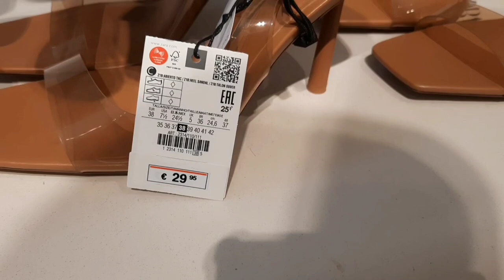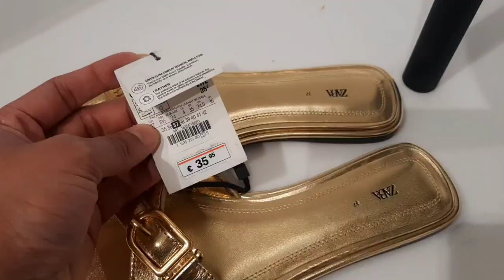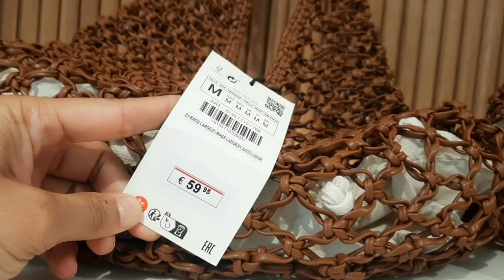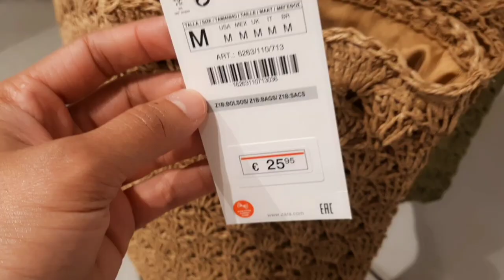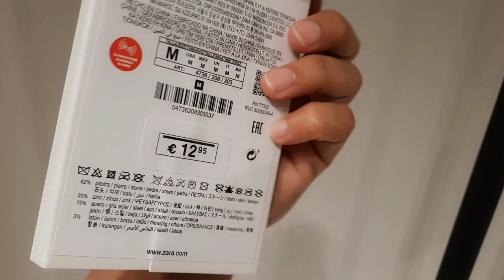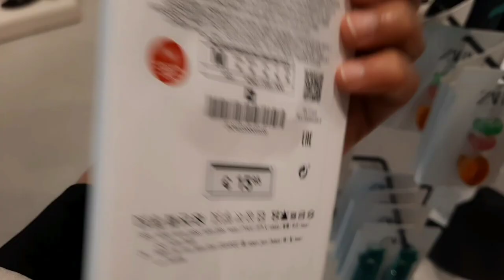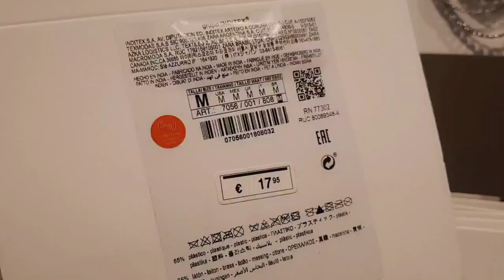Zara Women's Trendy Summer Shoes👡👠 And Bags 👛👜 Trendy Jewelry * WINDOW SHOPPING